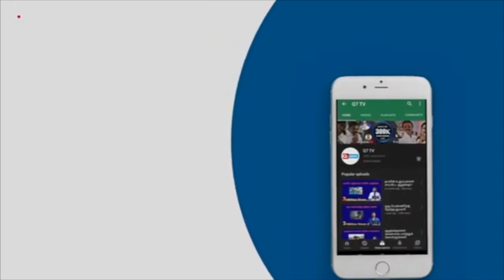ராகுல்காந்தி பரபரப்பு குற்றச்சாட்டு!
டெல்லி அளவுக்கு பெரும் இந்திய நிலப்பகுதியை ஆக்கிரமித்த சீனா…
எதிர்க்கட்சித் தலைவர் ராகுல்காந்தி பரபரப்பு குற்றச்சாட்டு…